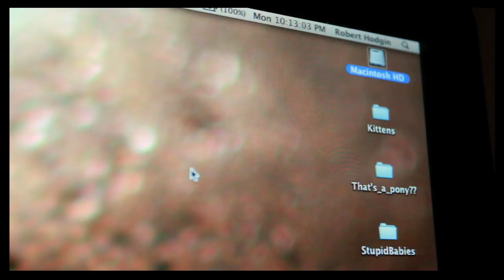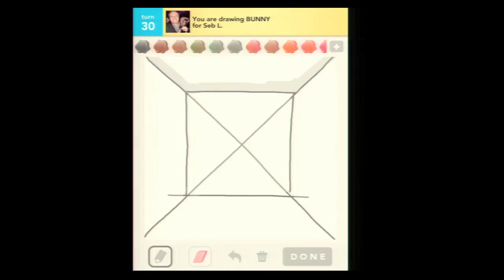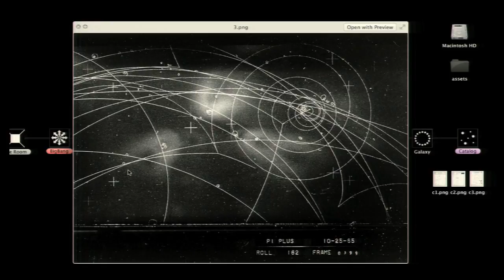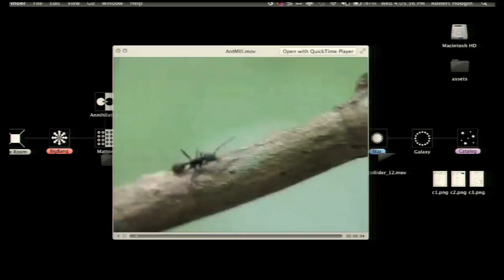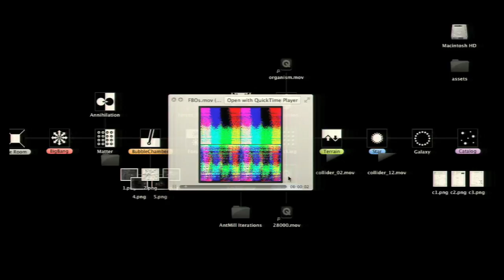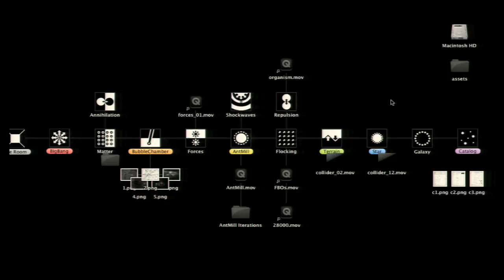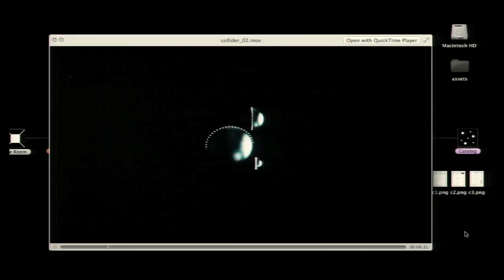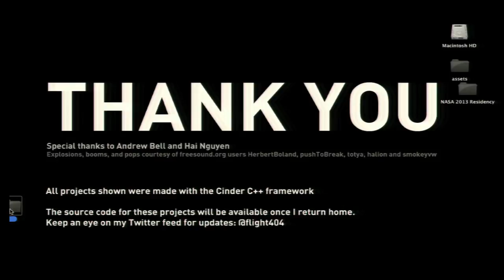Eyeo2012 Robert Hodgin 720p